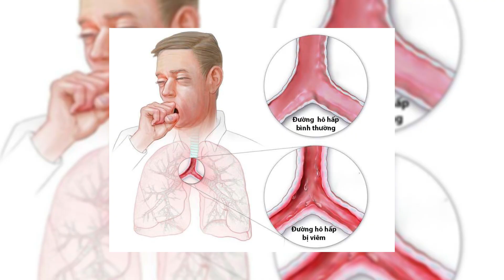Hen suyễn - Giải mẫn cảm, liệu pháp vàng trong điều trị hen phế quản I Bác sĩ Hương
Hen suyễn, hay hen phế quản laf bệnh viêm mạn tính đường thở. Thuốc xịt hen suyễn bao gồm hai loại chính, thuốc ventolin để cắt cơn nhanh và thuốc xịt hen suyễn dự phòng thành phần chính là corticoid. Ngày nay bên cạnh phương pháp truyền thống có thêm các phương pháp khác đặc biệt là phương pháp điều trị giải mẫn cảm. Phương pháp này giúp giải quyết tình trạng tác nhân kích thích dị ứng, kiểm soát triệu chứng và cải thiện chất lượng cuộc sống của trẻ bị hen suyễn. Bác sĩ Hương chia sẻ cùng ba mẹ về phương pháp giải mẫn cảm trong video này